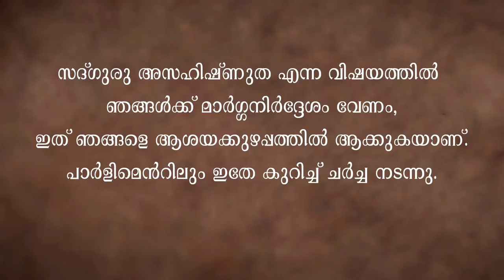അസഹിഷ്ണുതയാണോ ശരിക്കും നമ്മുടെ പ്രശ്നം? | Sadhguru Malayalam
സദ്ഗുരു അസഹിഷ്ണുതയെ കുറിച്ചുള്ള ഒരു ചോദ്യത്തിന് മറുപടി നല്‍കുന്നു.